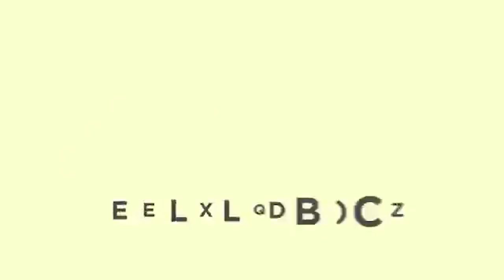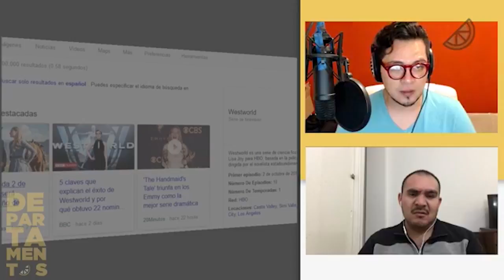DEPARTAMENTOS 028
La edición 028 de DEPARTAMENTOS llegó a YouTube y tenemos desde Sampha ganando el Mercury Prize pasando por la muerte de Harry Dean Stanton hasta el fin de semana que nos dió a los ganadores de los EMMYS 2017. Por acá los esperamos @rogalanr y @alfarodelaluz